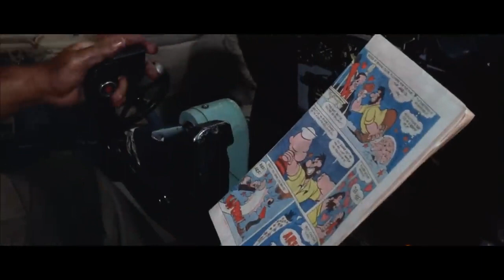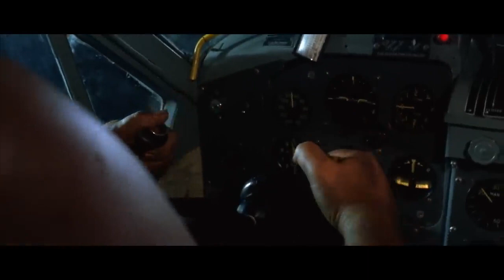¡Más fuerte, muchachos! (1972)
El equipo de "Trinity" hace otra película de la era moderna. Plata y Salud son pilotos que abandonan aviones por dinero del seguro. Terminan estrellándose de verdad en las selvas de América del Sur. La trama involucra a "Mr. Big", que está comprando los diamantes a los mineros por muy poco y tiene matones que mantienen el precio bajo. Eso sí, Plata y Salud se ponen del lado del minero

22/12/1972 (IT)
Aventura, Acción, Comedia

Terence Hill
Plata

Bud Spencer
Salud

Reinhard Kolldehoff
Mr. Ears

Giuseppe Colizzi
Director, Screenplay

Barbara Alberti
Screenplay

Amedeo Pagani
Screenplay